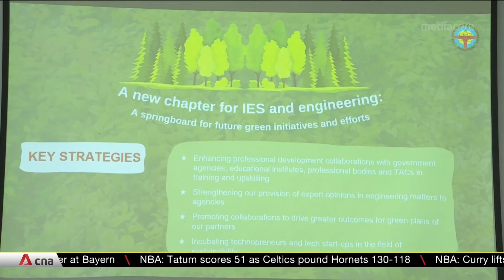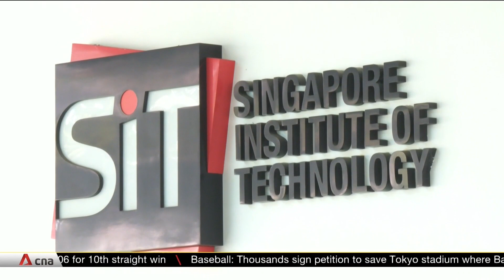Engineers can lead, contribute in a significant way to Singapore's sustainability journey: Grace Fu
At the 56th annual dinner of the Institution of Engineers Singapore, Sustainability and Environment Minister Grace Fu said engineers have an important role to play in tackling climate change. The event recognised the achievements of key industry players. SMRT chairman Seah Moon Ming received the IES Lifetime Engineering Achievement Award, while Senior Minister of State for Finance and Transport Chee Hong Tat was conferred an IES Honorary Fellow. The IES Green Plan 2030, which lays out steps for engineers to support Singapore's sustainability goals, was also launched.